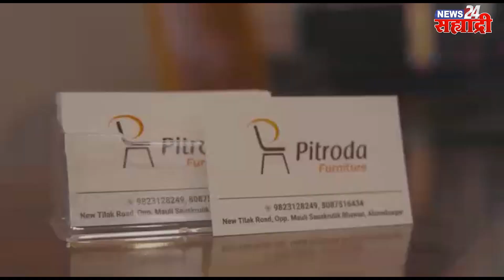सह्याद्री टॉप १० न्यूज । गोदावरी नदीपात्रात उडी घेऊन एकाची आत्महत्या